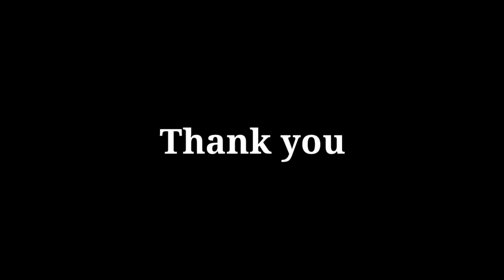PSC LATEST UPDATE | Kerala Psc Latest News | Kerala Psc Latest News Today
kerala psc latest news,psc latest news,psc today news,psc latest updates,psc today updates,psc channel

10th preliminary,
10th preliminary result,
10th preliminary examination result,
10th preliminary cut off,
10th preliminary question paper,
10th preliminary exam answer key,
10th preliminary maths answers,
10th prelims result,
10th prelims cut off,
10th prelims 5th stage,
10th prelims result date,
10th prelims final answer key,
10th prelims cut off 2021,
10th prelims question paper,
10th prelims result 2021,
10th prelims,
10th level prelims result date,
10th prelims exam date latest news,
10th prelims answer key,
kerala psc 10th prelims result,
10th prelims answer key stage 2,
4th stage 10th prelims answer key,
10th prelims answer key 2021,
10th level prelims answer key 2021,
10th prelims answer key code c,
kpsc 10th prelims result,
10th prelims latest news,
10th prelims lgs cut off,
psc 10th prelims latest news,
10th level prelims result,
10th level prelims cut off,
10th level prelims,
10th level prelims answer key,
10th prelims maths,
10th prelims maths answer key,
10th prelims maths solved,
10th prelims mains syllabus,
10th level prelims latest news,
10th prelims psc,
10th prelims provisional answer key,
10th prelims psc answer key,
psc 10th prelims result,
10th level prelims question paper with answers,
psc 10th prelims cut off,
10th prelims question paper analysis,
10th prelims questions and answers,
psc 10th prelims question paper,
5th phase 10th prelims question paper,
3rd phase 10th prelims question paper,
10th prelims 2nd question paper